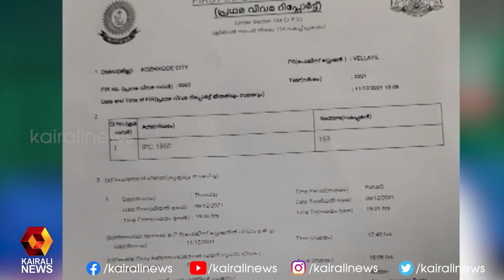വഖഫ് സംരക്ഷണ റാലിയിലെ വിദ്വേഷ പ്രസംഗത്തിൽ അബ്ദുൽ റഹ്‌മാൻ കല്ലായിക്കെതിരെ കേസെടുത്തു | Kairali News